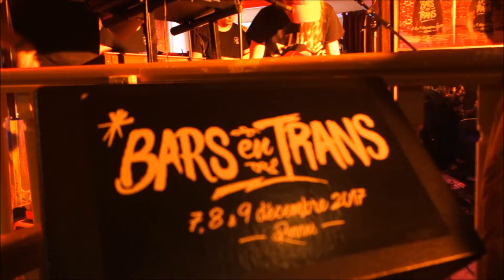ALICE & MOI "C'est toi qu'elle préfère" live@La Place Bars en Trans 2017